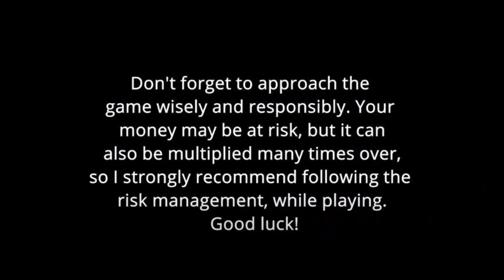हेलो मोदी जी🙏 Funny Prank In Metro 😂। Epic Public Reaction 🤣। Metro Prank। Sagar Saini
Apne Bhai se baatcheet ktne ke liye aa jaoo insta pe🤘

Prank In Metro
Prank Video
Prank In India
viral prank
viral metro prank
Funny
Metro Prank India
Funny Prank In Metro
Funny Dialogue In Metro
Funny Dialogue Prank In Metro
Metro Prank Video
funny prank in metro india
best prank in metro
Funny Metro Prank